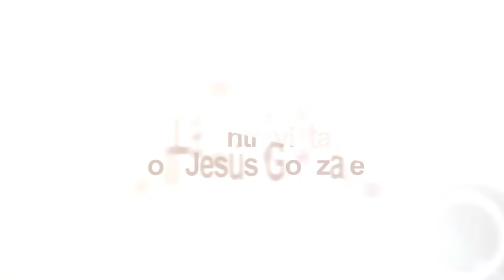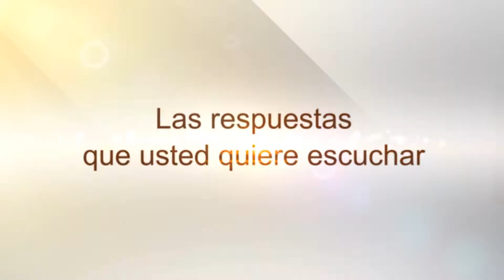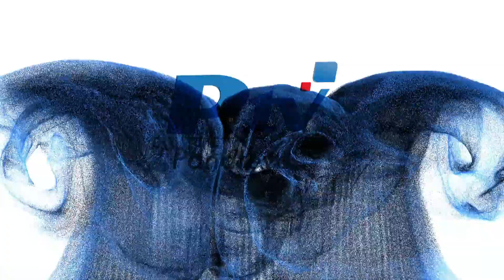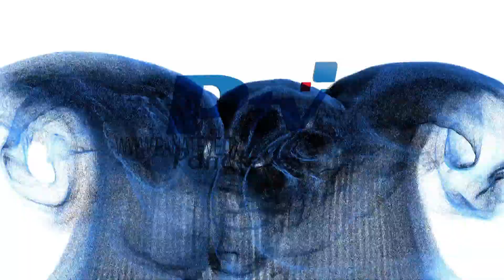La Entrevista con Jesús González-Maribel Jaén